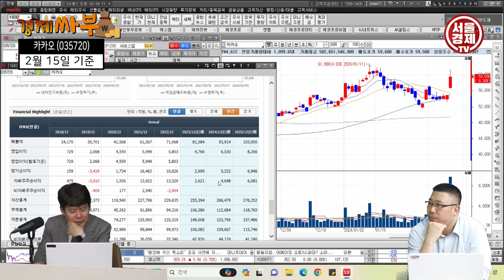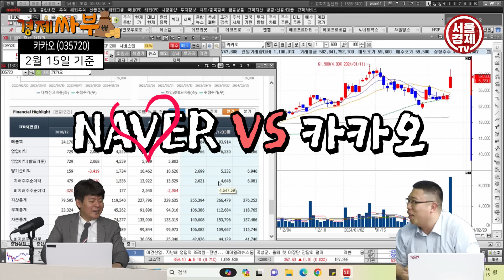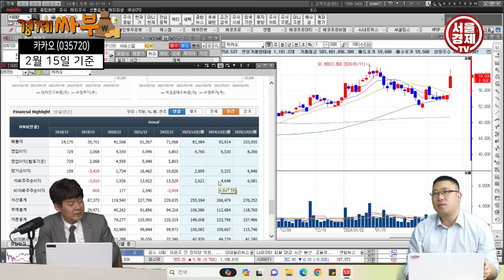[경제싸부] 폭락이 오든지 말든지 수익버는 종목!! 바닥에서 담으세요!! │ 김민수 대표, 박창윤 대표, 삼성전자, 에코프로, 초전도체, 네이버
1. 엔비디아 수혜주는 OOOO?
2. 초전도체 관련주 전망과 '패낳괴'의 등장
3. 삼성전자 vs SK하이닉스, 상세한 분석
4. 폭락이 오든지 말든지 바닥에서 봐야하는 성장주!

경제싸부와 함께 위로받고 조언받고 성공 투자 하시죠!